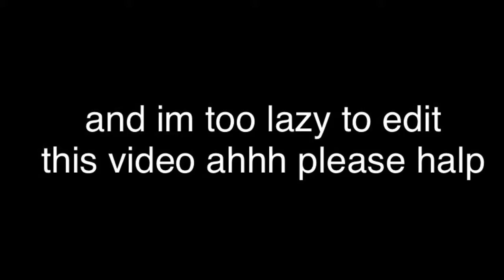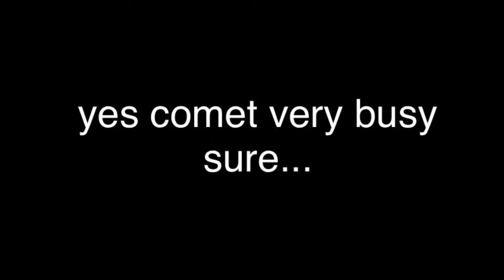Just some brokenlens oneinthechamber nothing to see here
Oh YEAH
Author of the piece “Night on the town” is by TrackTribe